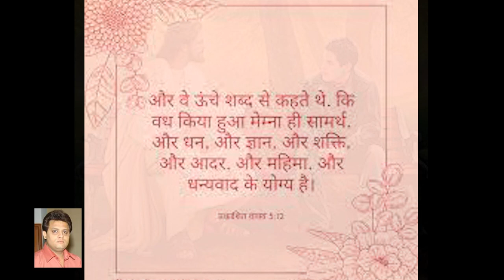Woh kaun hai - Mr. Amit John Decastro (Original Composition) 2021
Credits:
Lyrics & Composition - Mr Amit John Decastro
Vocals - Mr Amit John Decastro
Arrangement and mixing mastering - Ashish Deen (Deen's Unplugged)